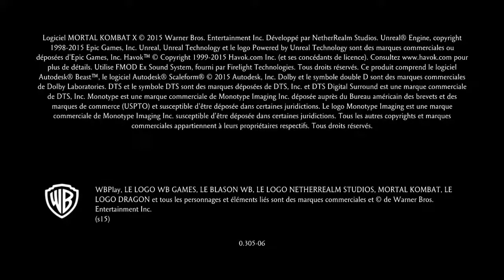Mortal Kombat Xl kitana brutality